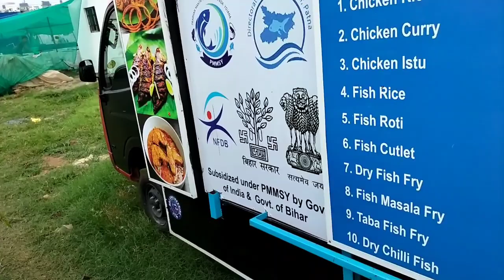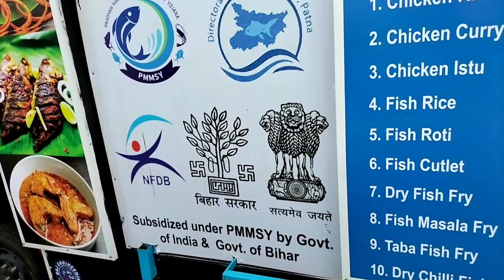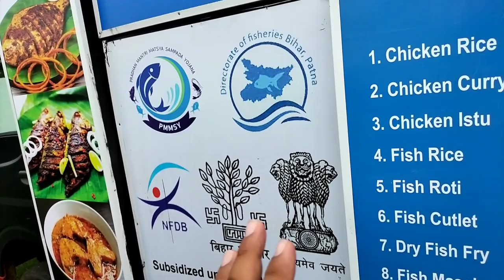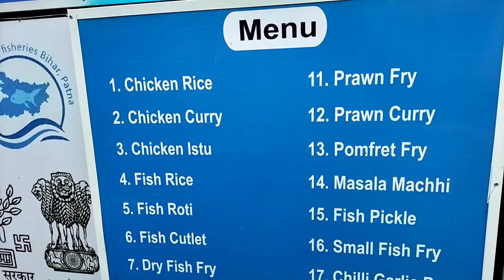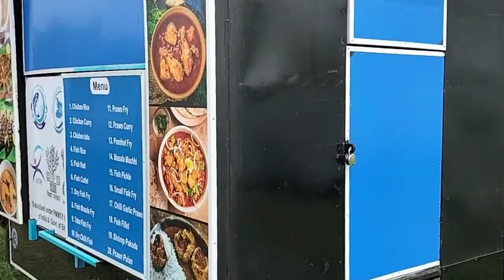मेरे फार्म का अपडेट | ₹25 लाख | Fish Farming | Biofloc Fish Farming | Ornamental FishFarming | PMMSY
Hi I Am Ashutosh And Welcome To Stellar Farming•

In This Video💥💥👇👇
दोस्तो नमस्कार!! आज की विडियो मछली पालन ( Fish Farming ) से संबंधित है। इस विडियो के माध्यम से मेरे फार्म का अपडेट ( My Farm Update ) मिलने वाला है। आज मछली पालन ( Fish Farming ) आजीविका बेहतर माध्यम है। इसलिए आज से दो वर्ष पहले मैने मछली पालन ( Fish Farming ) की शुरुआत खासकर बाॅयोफ्लोक फिश फार्मिंग ( Biofloc Fish Farming ) की शुरुआत करी थी। बाॅयोफ्लोक फिश फार्मिंग ( Biofloc Fish Farming ) आधुनिक मछली पालन ( Modern Fish Farming ) की एक विधि है, जिसके तहत कम क्षेत्र मे हाई डेन्सिटी मे मछली पालन ( High Density Fish Farming In Less Area ) कर सकते है। आज बाॅयोफ्लोक फिश फार्मिंग ( Biofloc Fish Farming ) के साथ ऑरनामेंटल फिश फार्मिंग ( Ornamental Fish Farming ) कर रहा हूँ। ऑरनामेंटल फिश फार्मिंग ( Ornamental Fish Farming ) का प्रोजेक्ट ₹25 लाख रुपए का है और यह प्रोजेक्ट प्रधानमंत्री मत्स्य संपदा योजना ( Pradhan  Mantri Matshya Sampada Yojna - PMMSY ) नेशनल फिशरिज डेवेलपमेंट बोर्ड हैदराबाद ( National Fishries Development Board Hyderabad ) और मत्स्य विभाग बिहार सरकार ( Fishries Department Bihar Government ) के द्वारा आवंटित किया गया है। आज प्रधानमंत्री मत्स्य संपदा योजना ( PradhanMantri Matashya Sampada Yojna - PMMSY ) किसानो के लिए वरदान से कम नही। विडियो ( Video ) काफी महत्वपूर्ण है बिना स्कीप किये अंत तक देखिएगा।